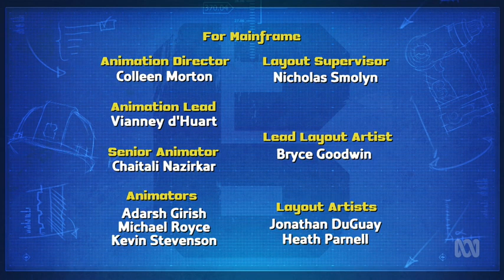Phillip's Sleepover | Bob the Builder